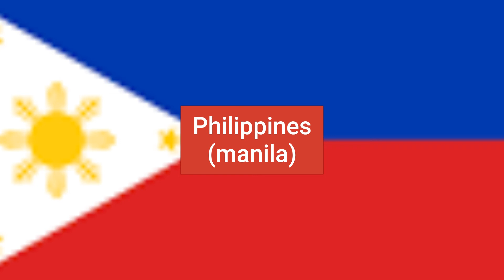Countries Flag Of Asia | Asian Countries flag's |Countries In Asia | Counties flags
countries flags of Asia |country flag and names |country flags of the world |countries in asia